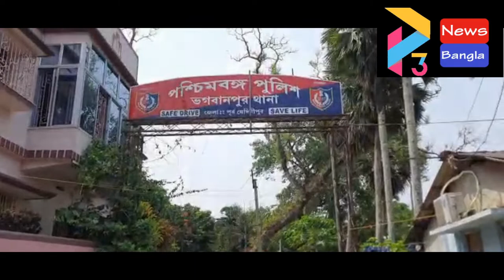BHAGWANPUR ARREST#01 05 22 P3 NEWS BANGLA#